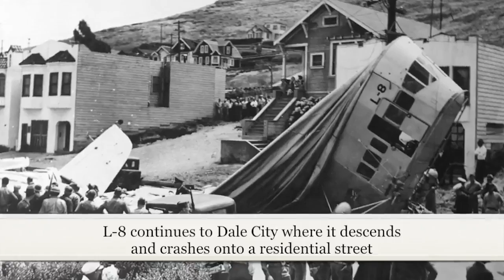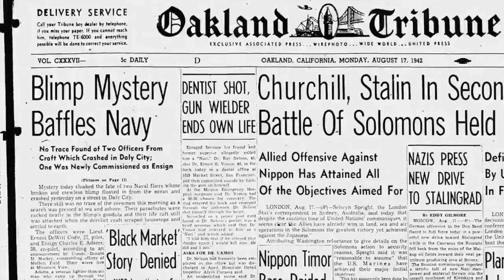USNI News Video: The U.S. Navy's Ghost Blimp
On Aug. 16, 1942, U.S. Navy blimp set out to patrol for Japanese submarines off the coast of California. Hours later the blimp crashed on residential street miles inland with the crew gone without a trace. .